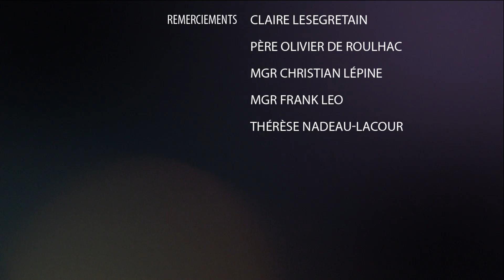Église en sortie 15 décembre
Cette semaine à Église en sortie, Francis Denis s'entretient avec Claire Lesegrétain, auteur et journaliste à La Croix sur la place des célibataires dans l'Église. On vous présente un reportage sur le 4e congrès de la Société Canadienne de Mariologie à Montréal. Dans la troisième partie d'émission, Francis Denis reçoit en entrevue le père Olivier De Roulac o.s.b. sur la vie du père rédemptoriste Marcel Van.